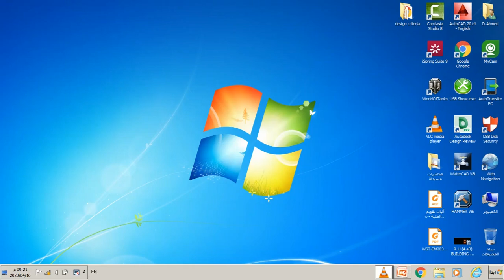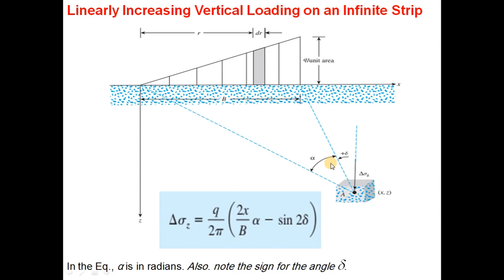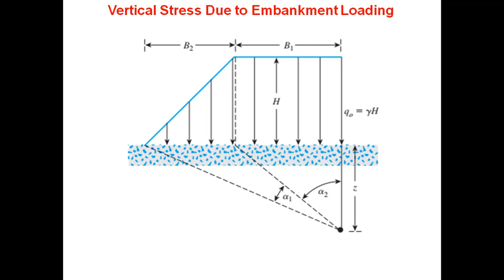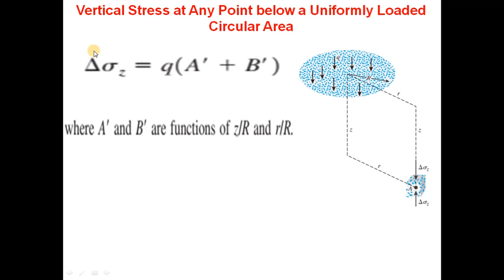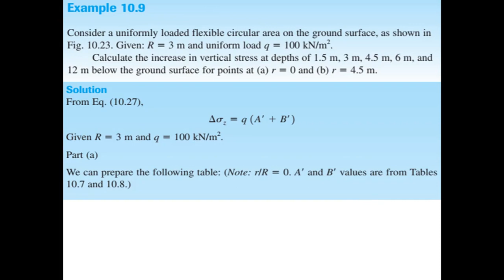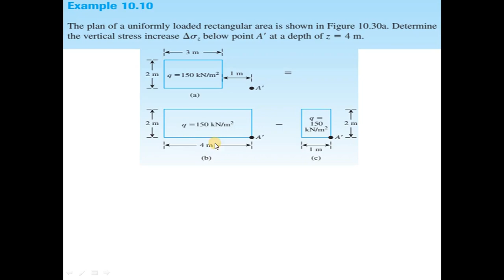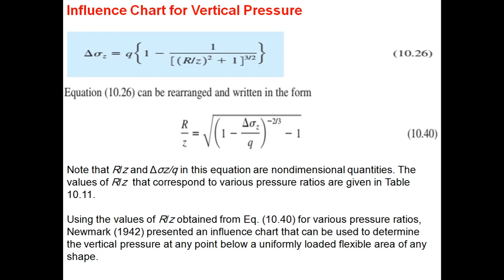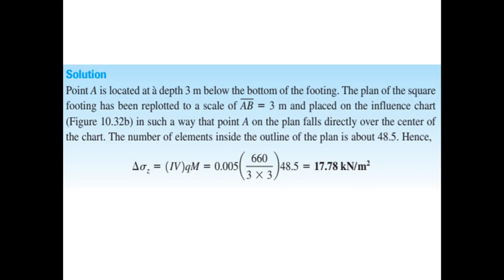Ch 10 Soil Mechanics Part 3